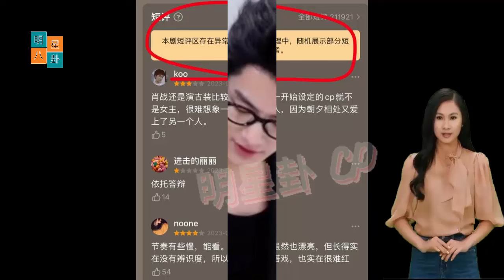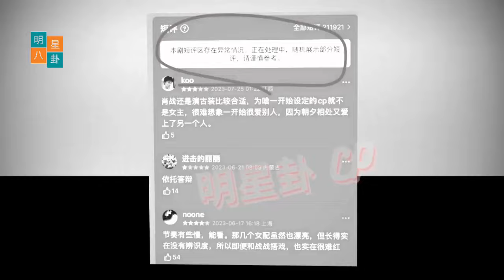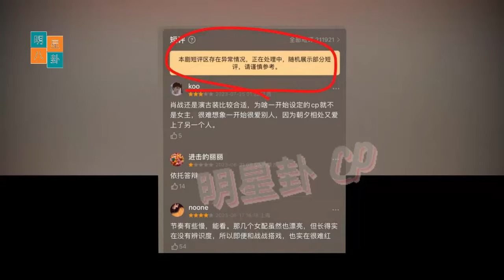肖战获得一星有毒评级。 王一博迅速登上热搜话题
Xiao Zhan received a one-star toxic rating. Wang Yibo quickly became a hot search topic